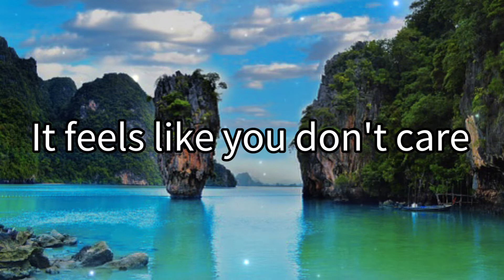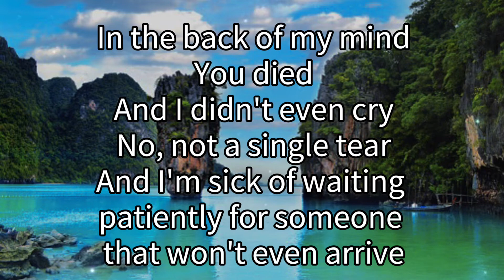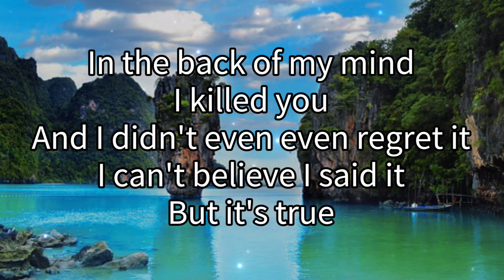Romantic Homicide - d4vd (lyrics)